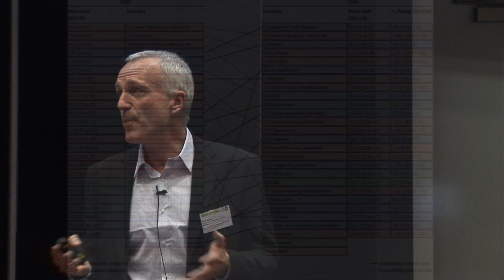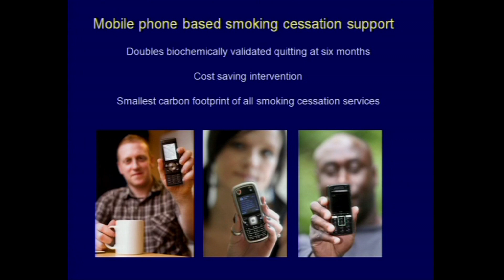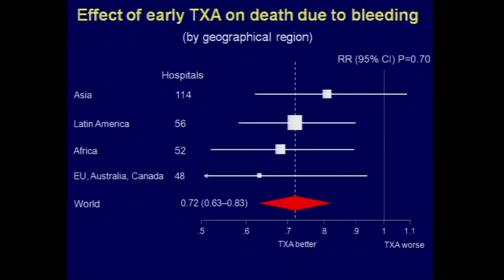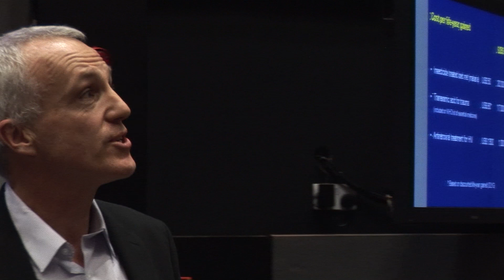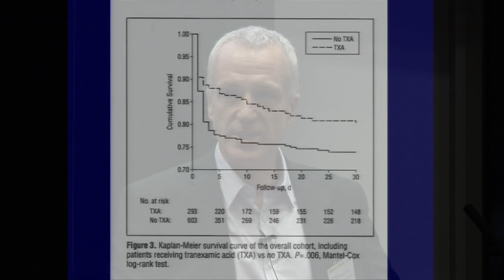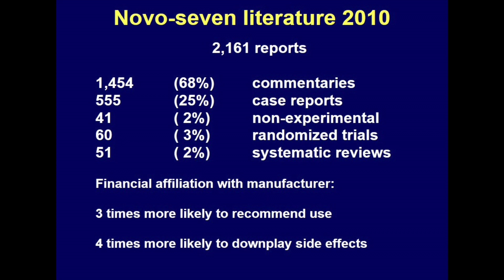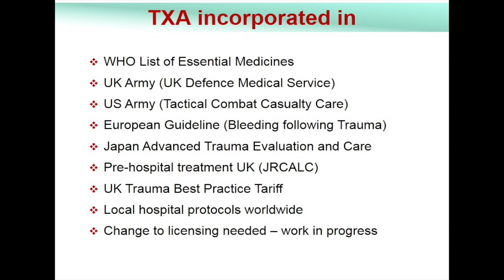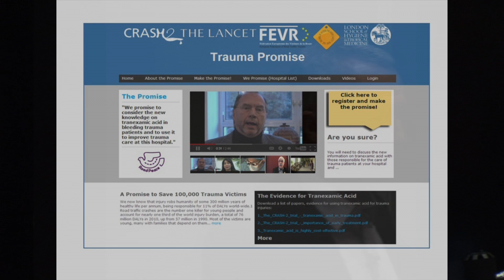Ian Roberts: So it actually works, what now?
This video is about Ian Roberts